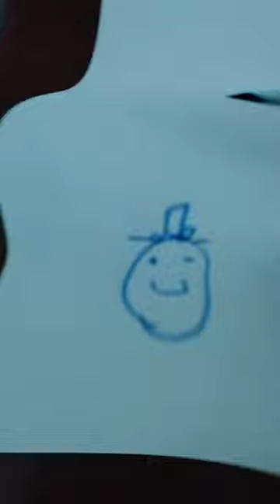and here's my messed up zucchini cowboy